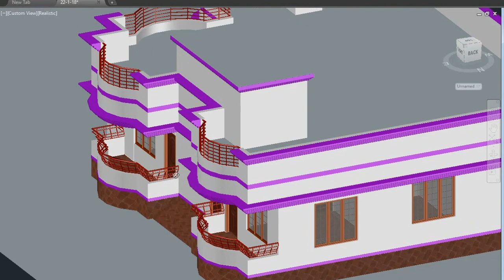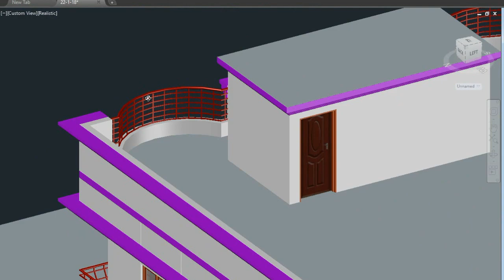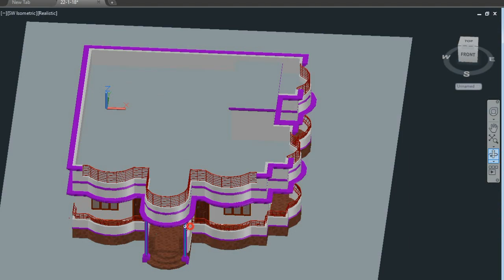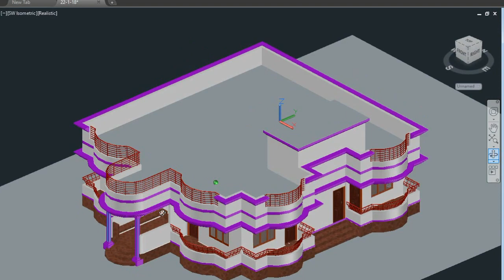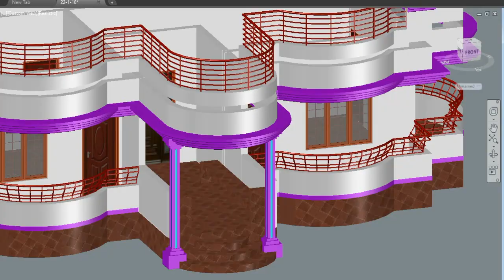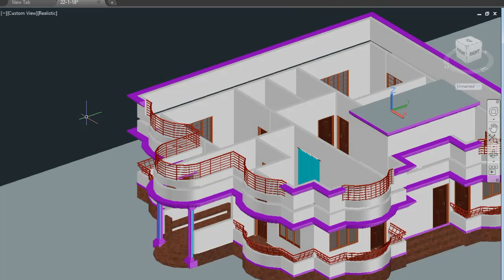beautiful house design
এই বাড়ির ডিজাইন খুবি সুন্দর এবং আকর্ষণীয়,
সুন্দর সুন্দর বাড়ির 3d ডিজাইন দেখতে এখনি সাবইস্ক্রাইব করুন আমাদের চ্যানেলটি।

প্রতিটি মানুষের স্বপ্ন থাকে একদিন তার নিজের একটি বাড়ি হবে, নিজের মনের ভিতরে আকা থাকে তার স্বপ্নের বাড়িটি, কিন্তু সে নিজেও জানেনা বাড়িটি নির্মাণ করতে প্রকৌশলিদের কিভাবে বোঝাবেন তিনি কেমন বাড়ি বানাতে চাচ্ছেন, আমার এই চ্যানেলের মূল উদ্দেশ্য এটাই জেনো আপনি D technical থেকে দেখে তাদের বোঝাতে পারেন আপনি ঠিক কি চাচ্ছেন, যেকোনো ধরনের বাড়ির নকশা এখান থেকে ফ্রিতে দেখতে পাচ্ছেন, 3D ডিজাইন সহ থাকায় আপনাকে আর কস্ট করে বুঝানোর প্রয়োজন নেই শুধু ভিডিওটি একবার দেখিয়ে দিন, floor plan প্রতিটি ভিডিওতেই দেখানো হয় তাছাড়াও আমার ফেসবুকে পেজ থেকে লেআউট গুলো নিয়ে নিতে পারেন, গ্রামে বাড়ি ঘর নির্মাণ করতে চাইলেও আমার ভিডিও গুলো আপনার কাজে আসবে, প্রতিটি ভিডিও তে বাড়ির মোট নির্মাণ খরচ কত হবে বলা থাকে, তাই একটু ধৈর্য নিয়ে সম্পুর্ণ ভিডিওটি দেখুন। ইমারত নির্মাণের মোট খরচ কখনোই ১০০% সঠিকভাবে বলা সম্ভব নয়, তবে হিসেব করলে কাছাকাছি একটি এমাউন্ট ধারনা করা সম্ভব, আমি সেটাই আপনাদের সাথে শেয়ার করার চেস্টা করে থাকি।
ধন্যবাদ..